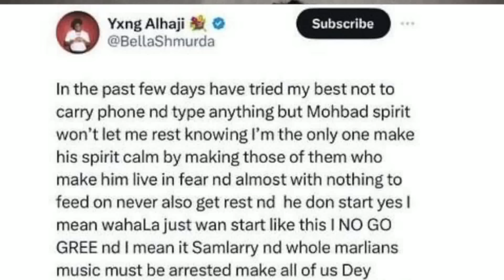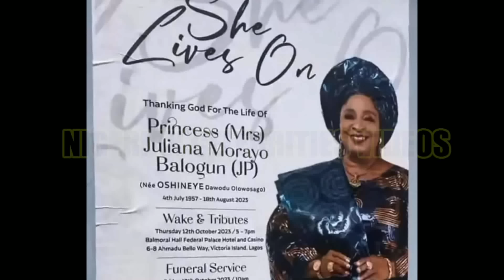Bella Shumurda EXP0S€D How M00hbad SP1R1T Is Revealing Himself To Him